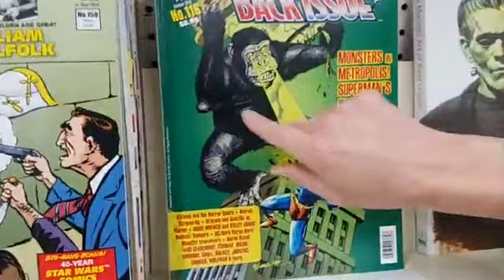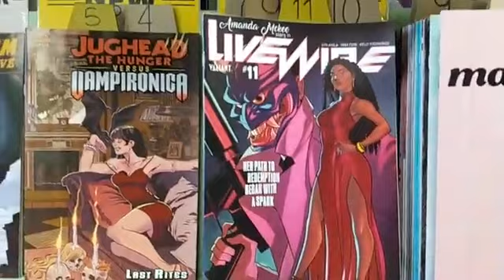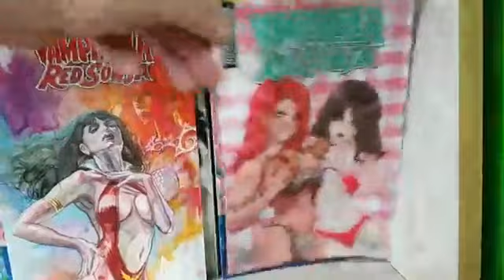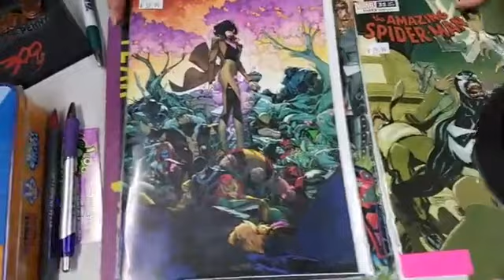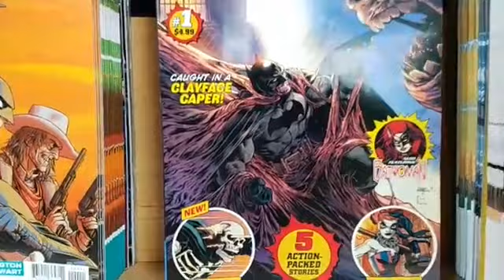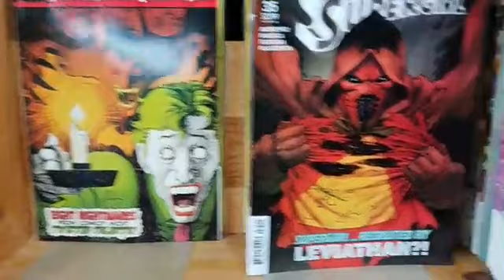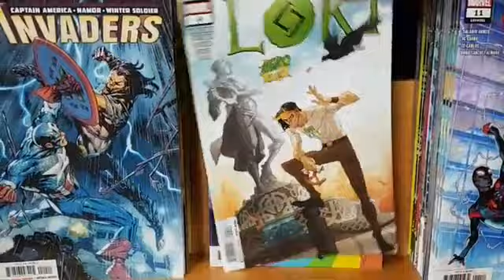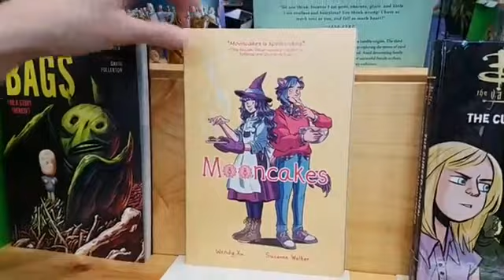BrainScan New Comic Day Px 10/09 POX Joker/Harley Spawn 301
Join us as we tour the shop in advance of New Comic Day at Green Brain Comics.
See the final issue of Powers of X
The car wreck romance of Joker/Harley
And the record breaking Spawn #301
We've got over 100 new comics and graphic novels to show off.